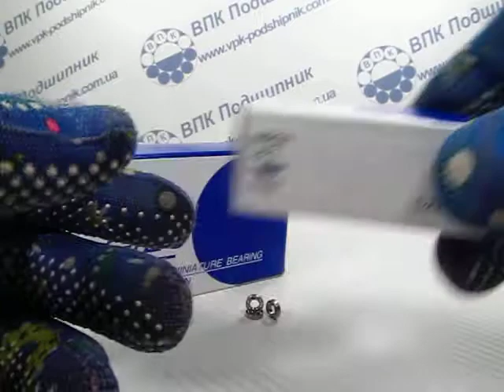Подшипник MR84 EZO 4x8x2